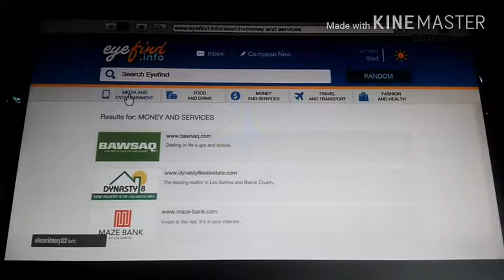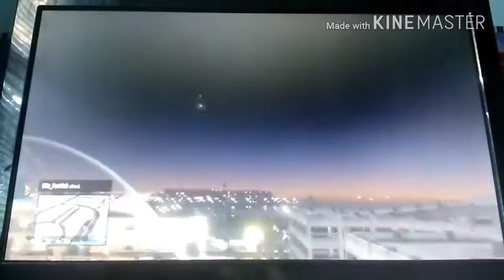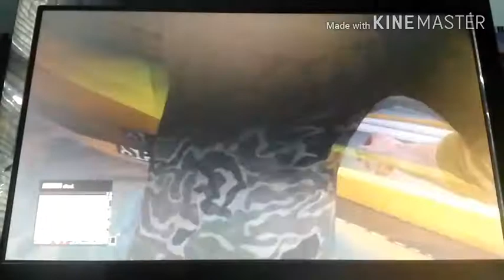GTA V Online game play